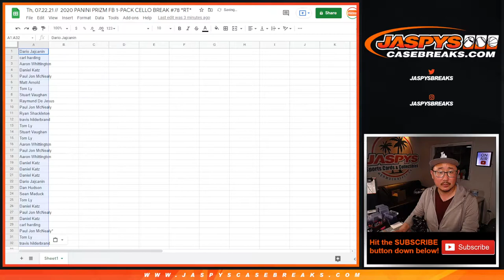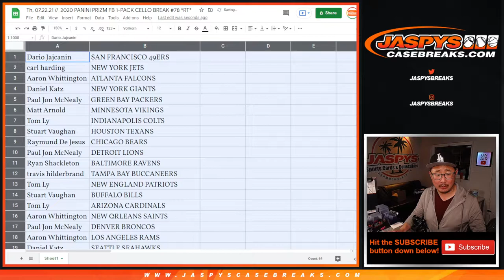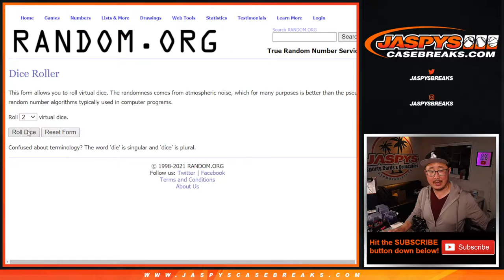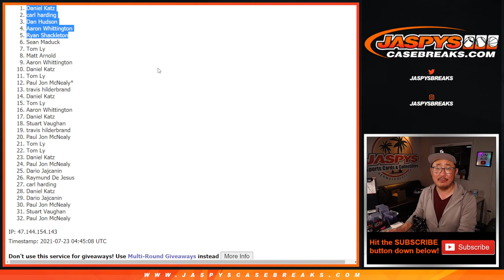Th, 07.22.21 // 2020 PANINI PRIZM FB 1-PACK CELLO BREAK #78 *RT*